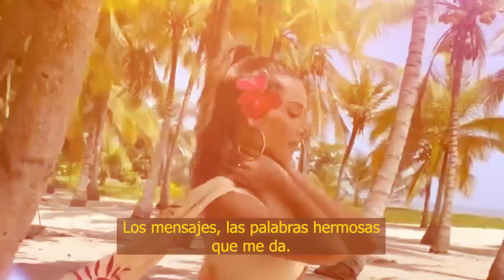🔴 Carmen Villalobos 𝗥𝗘𝗦𝗣𝗢𝗡𝗗𝗘 si está saliendo con Horacio Pancheri